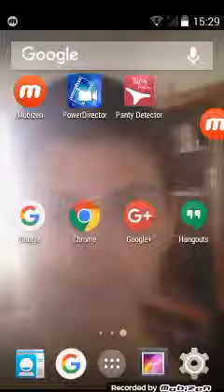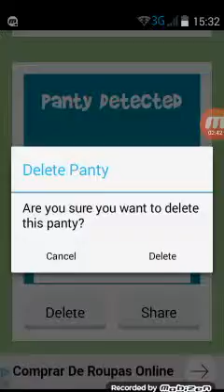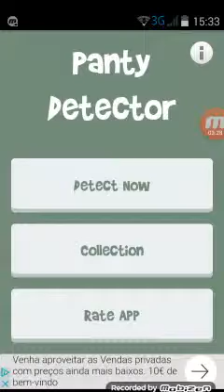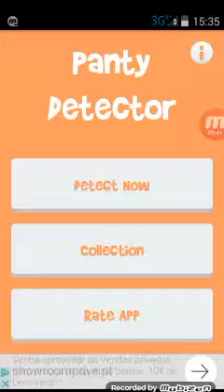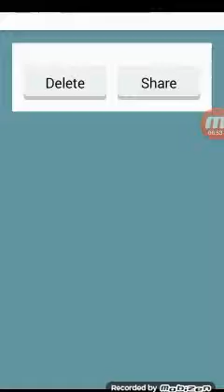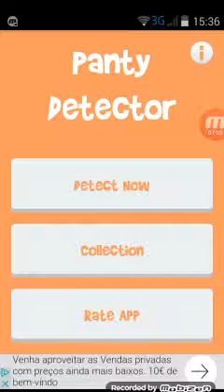MY PANTS WTF (Panty Detector)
Go my Instagram and Facebook!